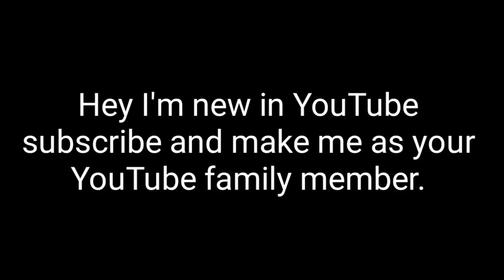Beautiful Mom & daughter daily work